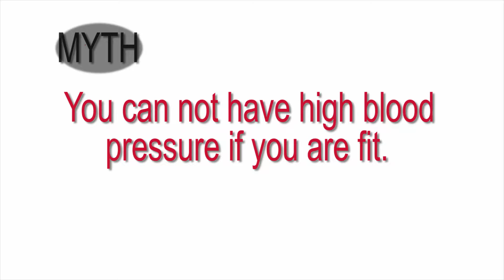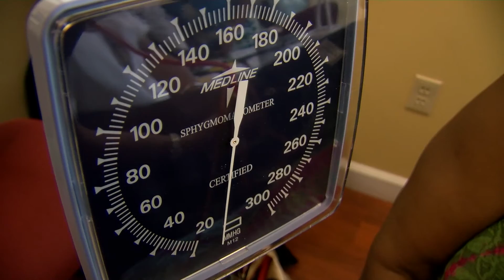Hypertension MYTHS & Facts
There are many misconceptions about hypertension. The PATIENTS Program's  Dr. Catherine Cooke discuss myths surrounding high blood pressure.